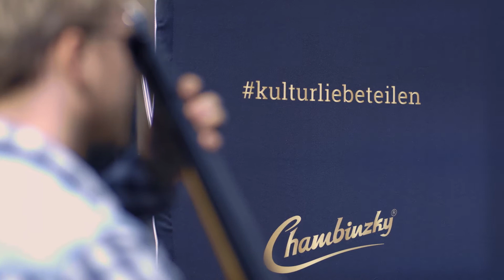Dorina & the Moves - From Year To Year (live)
Anlässlich der Corona- Quarantäne im März/April 2020 hat das Theater Chambinzky ein bewunderswertes Projekt gestartet und Konzerte in Innenhöfen von Krankenhäusern, Altenheimen und Hospizen veranstaltet. Die Band Dorina & the Moves - in kleiner Besetzung - durften unter anderem ein paar Konzerte spielen.